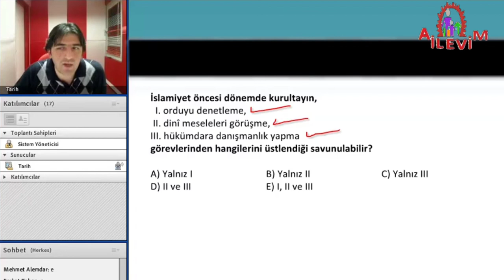youtube video #-2NBA-LuC5s